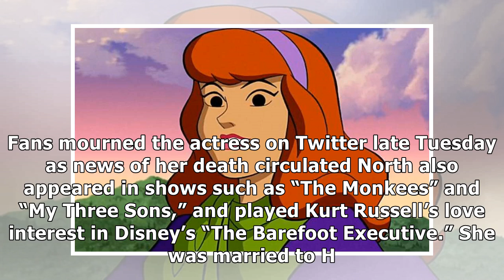Heather north, who voiced scooby doo's daphne, dies at 71